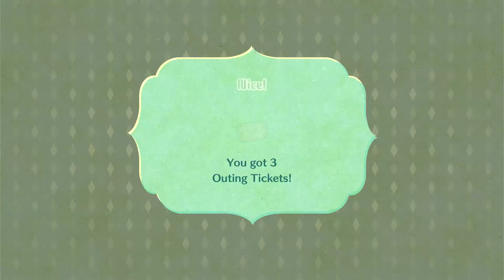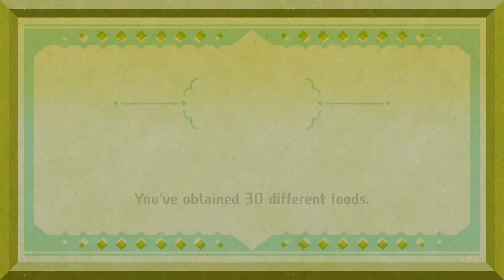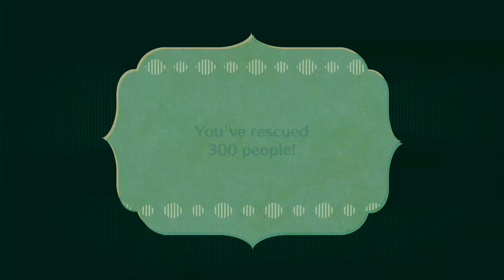AASD Miitopia but this one is mostly irl coworkers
Sorry about this taking so long to go up! My energy levels are kind of pants right now. I love this game and my heart is in it, I am just not sure what I am doing. Might try 200 different things before I am happy with an episode format. Hopefully by episode 200 we are done tho. Haha.
Satu (me): They/them
skip: Any pronouns
Nido: He/him
Cleridwen: She/her
ben: He/him
boxo: She/her
Roy: He/him It/its
nini: She/her
Danny: He/him
Shaun: He/him
Sara: She/her